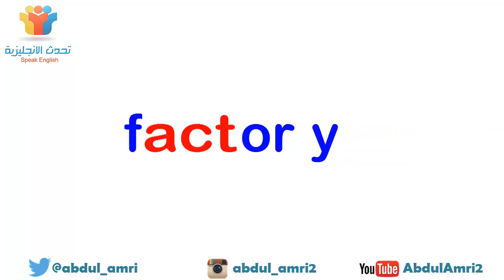تعلم اللغة الإنجليزية كلمات إنجليزية سهلة الحفظ act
مجموعة كلمات إنجليزية سهلة الحفظ
يمثل ، يتصرف act
ممثل actor
ممثلة actress
حقيقة fact
عنصر ، عامل factor
مصنع factory
نشيط active
غير نشط inactive
أنشطة activity
حركة ، إثارة action
حقيقي ، فعلي actual
في الحقيقة ، في الواقع ، فعلاً actually

للمزيد من العبارات هنا 👇
‎‫عبارات ومصطلحات إنجليزية‬‎